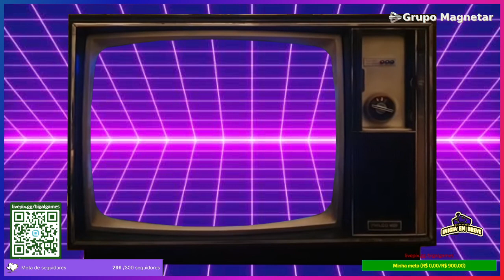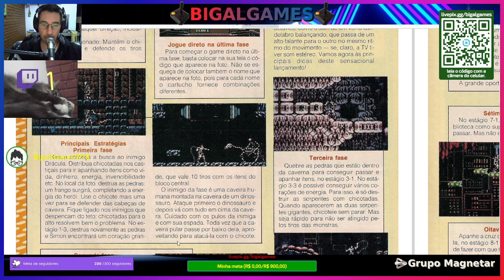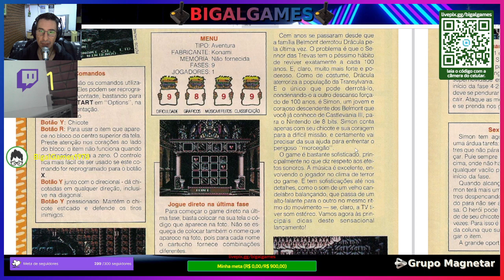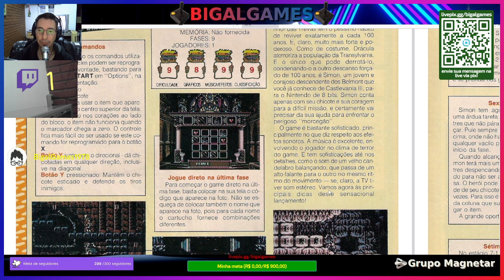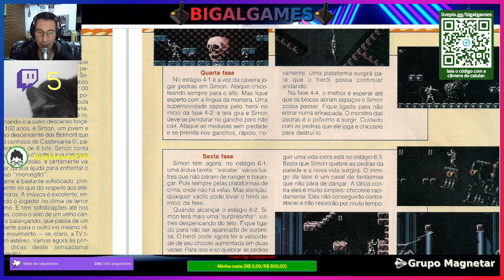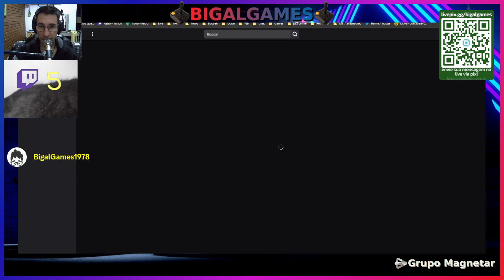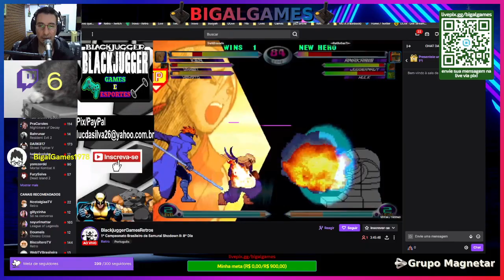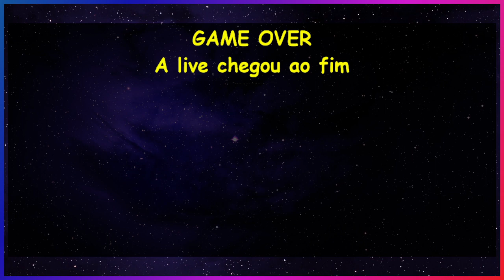Super Castlevania IV (SNES) - Video Game #12 - Março de 1992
Super Castlevania IV (SNES) - Video Game #12 - Março de 1992 -- Watch live